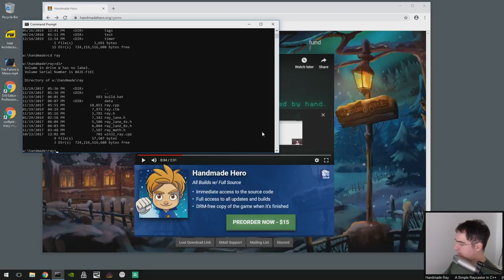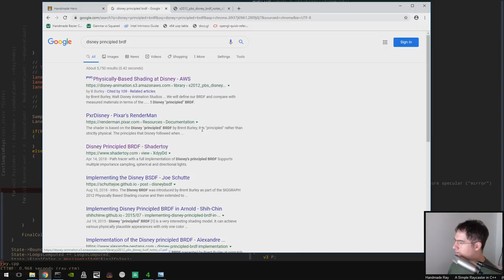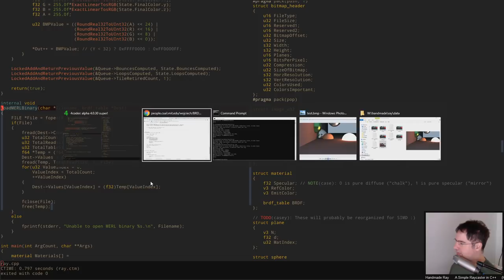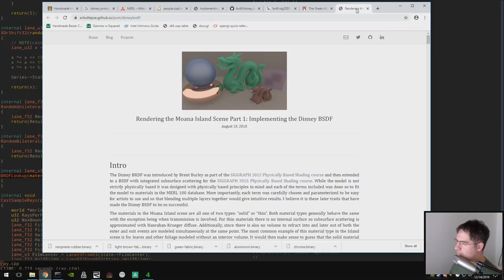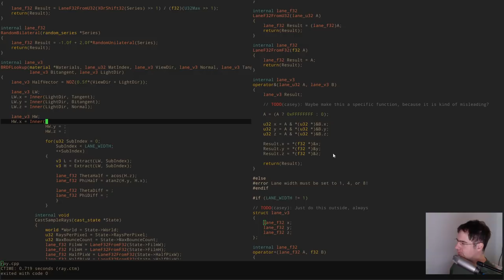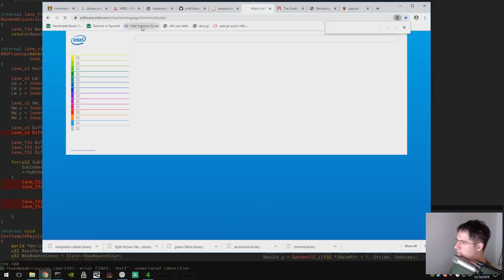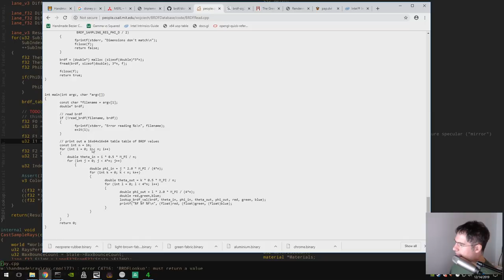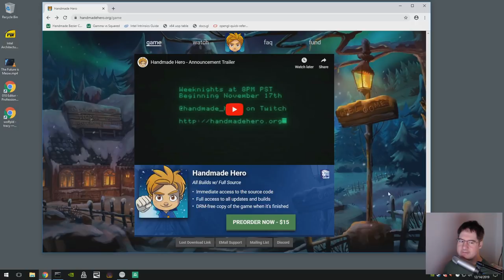Handmade Ray Day 004 - Loading sampled BRDF data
Day 004 of coding on Handmade Ray.  for details.